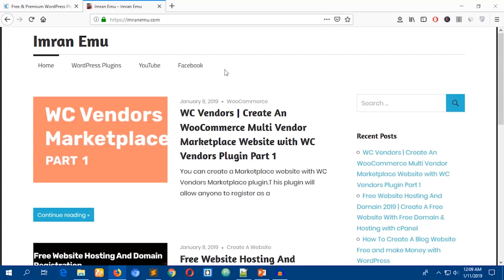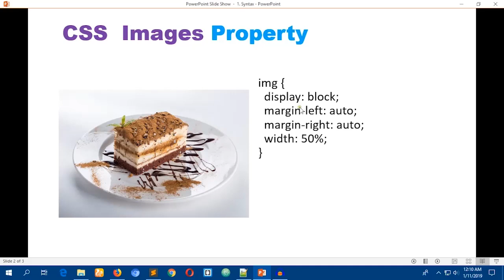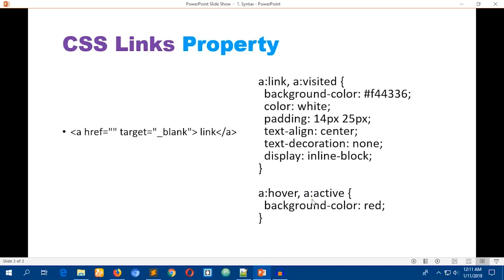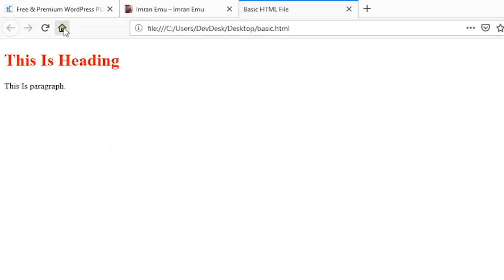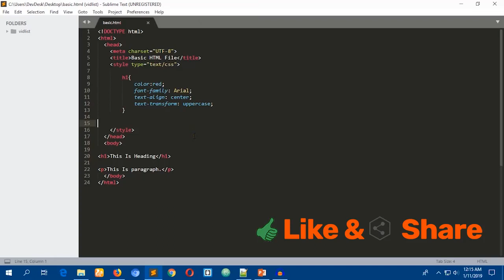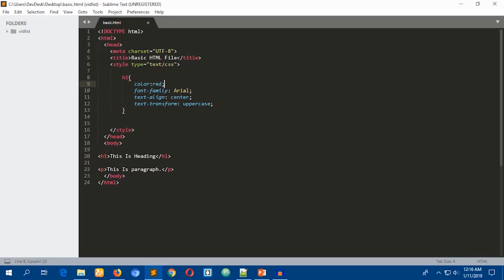CSS Tutorials 1 | CSS Syntax And Selectors| CSS Declarations | CSS Properties | CSS Value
CSS (Cascading Style Sheets ) is used to beautify HTML file.CSS is the Prime Web Design Tool to show the creativity of the designers. HTML can structure the Documents. But if you want to nicely present the elements of the web page.
CSS syntax is very simple.I t has selector and declarations. Each declaration has Property and value separated by clone and ended by semi-clone.

Some Awesome free Plugins , You would love to install ...

Divi Theme | How To Make A One Page Website With WordPress And Divi Theme 2019 "